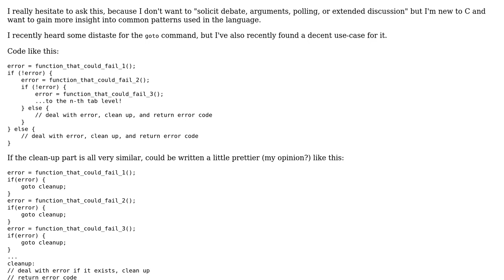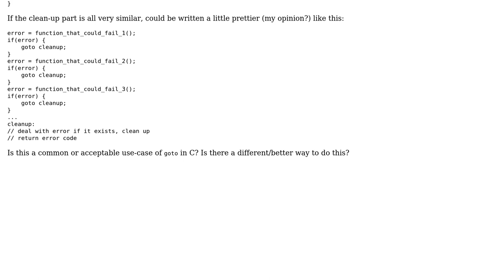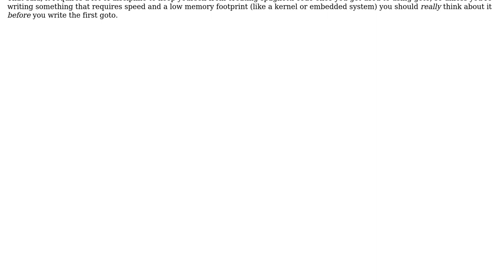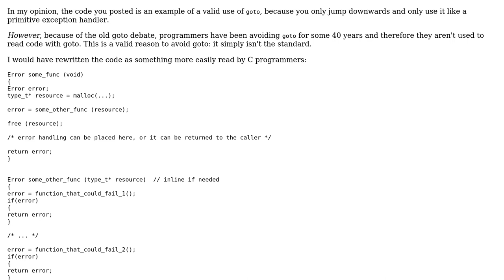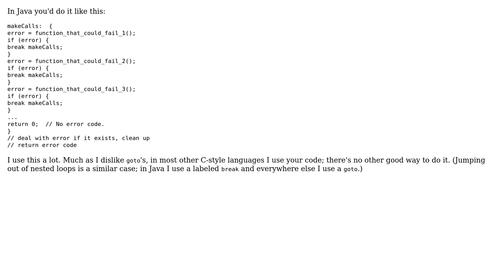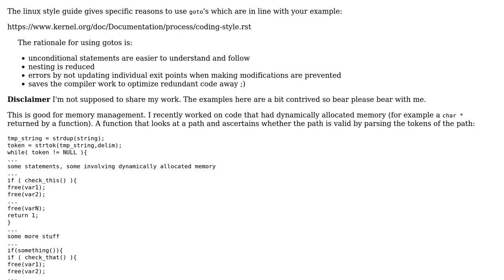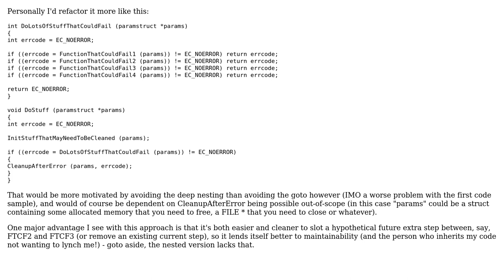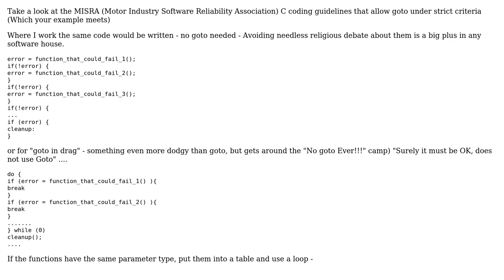Software Engineering: Is this a decent use-case for goto in C? (10 Solutions!!)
Software Engineering: Is this a decent use-case for goto in C?

With thanks & praise to God, and with thanks to the many people who have made this project possible! | Content (except music & images) licensed under CC BY-SA | Music | Images & others | With thanks to user Robz user RalphChapin user Philippe Carphin user NoChance user Maximus Minimus user mattnz user Izkata user gnat user Donal Fellows user Doc Brown user Bill the Lizard user aib and the Stack Exchange Network Trademarks are property of their respective owners. You are responsible for your own actions.